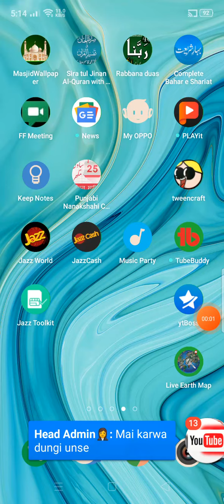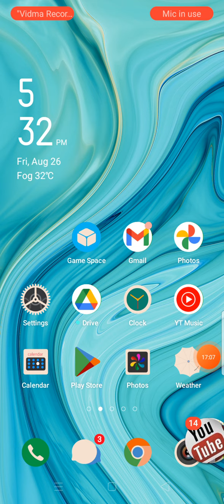Candy Crus Saga - NEW CHALLENGE gameplay trailer L cheers up players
Candy Crush Saga is a free-to-play match-three puzzle video game released by King on April 12, 2012, originally for Facebook; other versions for iOS, Android, Windows Phone, and Windows 10 followed. It is a variation of their browser game Candy Crush.[1]

In the game, players complete levels by swapping colored pieces of candy on a game board to make a match of three or more of the same color, eliminating those candies from the board and replacing them with new ones, which could potentially create further matches. Matches of four or more candies create unique candies that act as power-ups with larger board-clearing abilities. Boards have various goals that must be completed within a fixed number of moves or limited amount of time, such as a certain score or collecting a specific number of a type of candy.

Candy Crush Saga is considered one of the first and most successful uses of a freemium model; while the game can be played completely through without spending money, players can buy special actions to help clear more difficult boards, from which King makes its revenues-at its peak the company was reportedly earning almost $1 million per day.[2][better source needed] Around 2014, over 93 million people were playing Candy Crush Saga, while revenue over a three-month period as reported by King was over $493 million.[3] Five years after its release on mobile, the Candy Crush Saga series has received over 2.7 billion downloads, and the game has been one of the highest-grossing and most-played mobile apps in that time frame.

King has since released three related titles, Candy Crush Soda Saga, Candy Crush Jelly Saga and Candy Crush Friends Saga, and most of the company's other mobile titles follow the same Saga freemium format.
Candy Crush Saga is a "match three" game, where the core gameplay is based on swapping two adjacent candies among several on the gameboard as to make a row or column of at least three matching-colored candies. On this match, the matched candies are removed from the board, and candies above them fall into the empty spaces, with new candies appearing from the top of the board. This may create a new matched set of candies, which is automatically cleared in the same manner. The player scores points for these matches and gains progressively more points for chain reactions.[4] Additionally, creating matches of four or more candies will create a special candy that, when matched, can clear a row, column, or other section of the board.[4]

The game is split among many levels, which must be completed in sequence. Each level poses a different challenge to the user, such as achieving a minimum score in a fixed number of moves or clearing candies in a fixed number of moves to bring special ingredients to the bottom of the board. Boards have a number of different configurations and may include special spaces that have their own unique rules, such as spaces covered with jelly that must be cleared by making a match on that space.[4] If the player meets the level's goal, they will be given from one to three stars based on their score and can proceed onto the next level. Otherwise, they will lose one life and must try again. If the player runs out of lives, they have to wait for some period of real-world time while their lives regenerate before attempting the level again.[4] Completed levels can be replayed if desired.

The game has been expanded with a number of episodes, adding a few dozen new levels per episode as well as new gameplay mechanics. Each episode has 15 levels of gameplay. In the game's first major expansion, the game added a separate set of levels in the Dreamworld. While levels had the same goals, the players had to balance matches of candies of two randomly selected colors to avoid disrupting the sleeping Odus the Owl; if they failed, the level had to be repeated. If they collected enough matched candies to fill a meter, the game would automatically activate the Moon Struck power: the board was cleared of all candies of those two colors, and the player gained a few turns of additional matches without needing to balance colors. After this, Odus returned to sleeping and two new colors were randomly selected for the balance. This continued until the player completed the level or ran out of turns as in the main game. Dreamworld levels used a different set of lives from the main game, allowing the player to switch back and forth between these modes. The Dreamworld is no longer accessible.